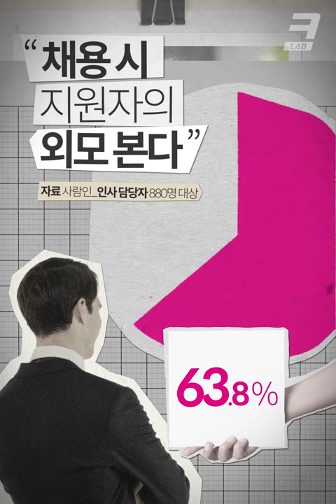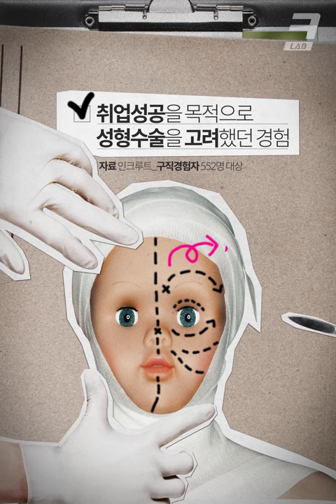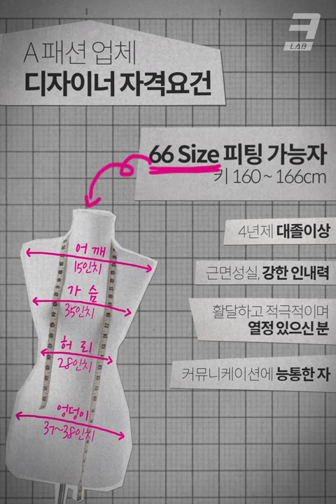※면접 시즌※ 외모도 스펙?!⎪크랩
면접 시즌을 맞이하면서 취업 준비생들은 외모를 신경 쓸 수밖에 없습니다.
취업 사이트 설문조사에 의하면 구직 경험자 10명 중 9명은 외모도 스펙이라고 답했습니다.
8대 스펙(학력, 자격증, 어학연수, 봉사활동, 공모전, 토익, 인턴, 학점)에서 외모가 추가된 것인데요.

'외모도 스펙'이라는 말에 대해 사람들의 생각을 들어봤습니다.